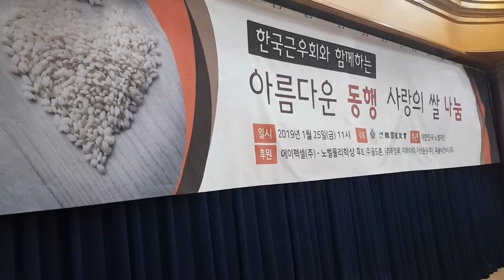한국근우회와함께하는아름다운동행사랑의쌀나눔준비0126